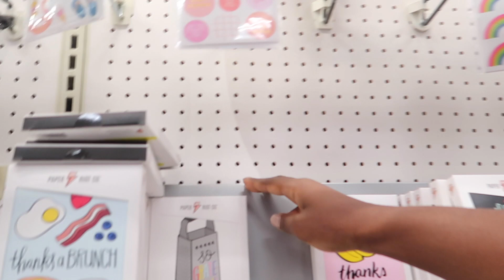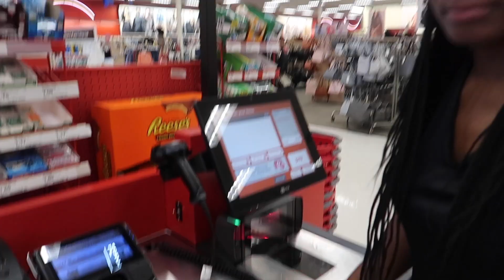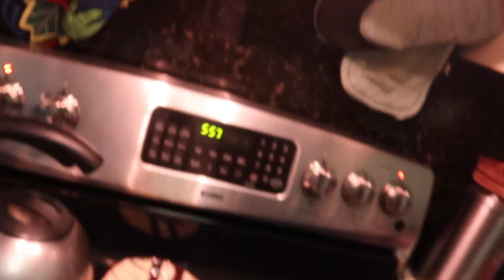SEARCHING FOR OUR FIRST HOUSE **Not looking good**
Hey Bang Nation! Join us as we search for our dream home and ship out our first merch order. House hunting for sure!